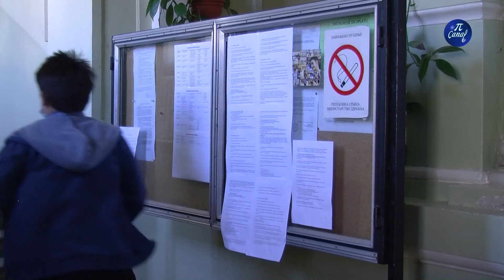Uspeh učenika pirotske Gimnazije